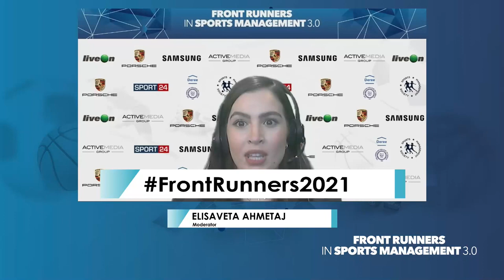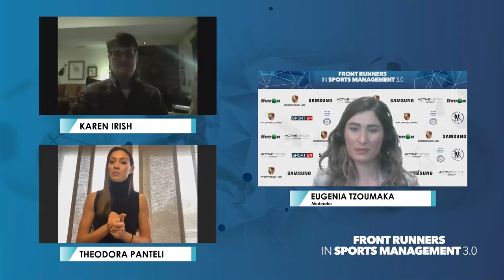Karen Irish, USOC & Theodora Panteli, EuroLeague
Paris 2024 / Gender Equality

Karen Irish, Former Associate Director, Government Relations, United States Olympic and Paralympic Committee

Theodora Panteli, World Feed Reporter, Journalist EuroLeague/Forthnet Group